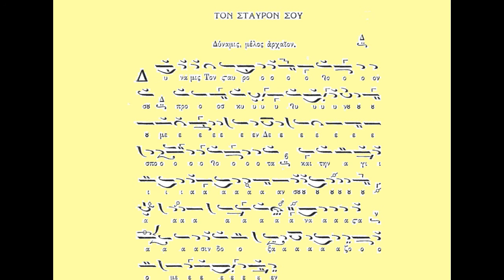Toν Σταυρόν Σου. Δύναμις αρχαίον. Ν.Ι. ΝΕΡΟΥΤΣΟΣ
Ζωντανή ηχογράφηση .
Ι.Μ.Ν.Αγ. Κων.νου & Ελένης Βελεστίνου